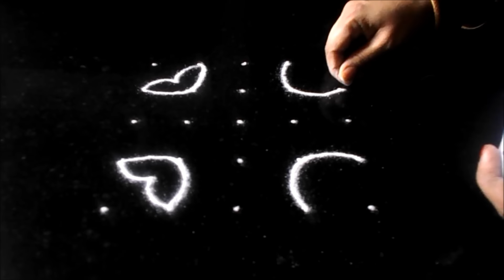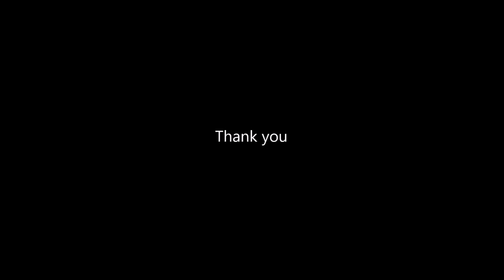5 dots rangoli | Karthigai Deepam kolam | Sudha Balaji muggulu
One more small and easy kolam with deepam designs for Karthigai Deepam festival decoration for 2016